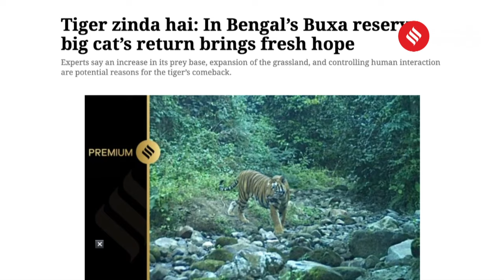Buxa Tiger Reserve: Why Are Tigers Making a Comeback In Buxa National Park?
Buxa Tiger Reserve: The story of tigers in Buxa Tiger Reserve in West Bengal is an extraordinary one and one of achievement. Behind the comeback is a team and in this video, The Indian Express spoke to Dr. K Ramesh, Scientist, Wildlife Institute of India who shared the process behind the conservation of tigers and the reasons why the tigers are coming back now.

00:23 Why Spotting A Tiger Is Of Great Value
04:22 Reasons Of Tiger’s Comeback
07:48 What Goes Behind Conservation
11:00 The Pilibhit Incident
15:00 Key Priorities